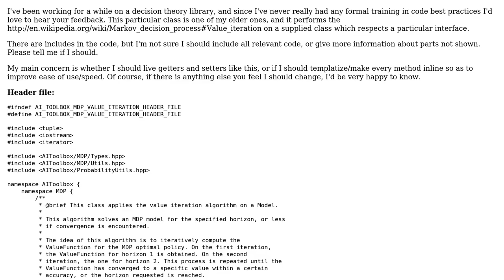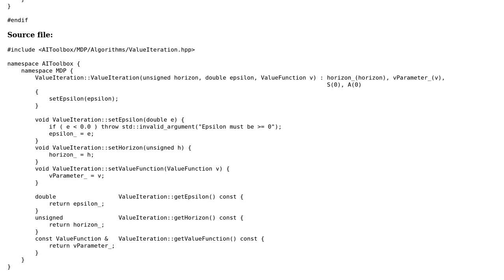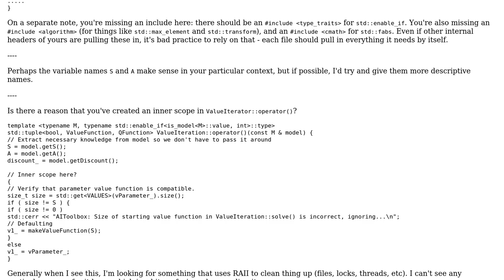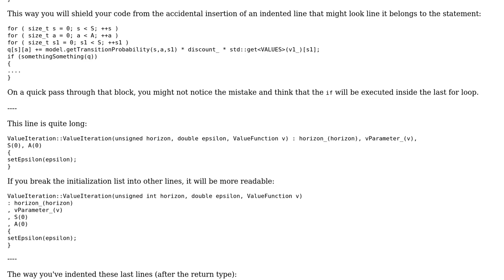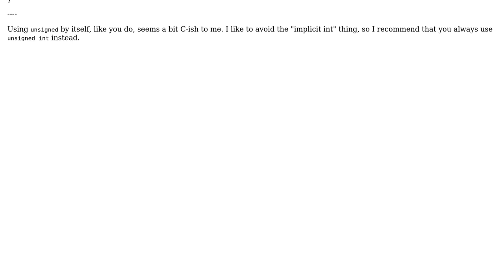Code Review: Value Iteration Implementation for MDPs (2 Solutions!!)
Code Review: Value Iteration Implementation for MDPs

With thanks & praise to God, and with thanks to the many people who have made this project possible! | Content (except music & images) licensed under CC BY-SA | Music | Images & others | With thanks to user Yuushi user Svalorzen user Jamal user glampert and the Stack Exchange Network Trademarks are property of their respective owners. You are responsible for your own actions.